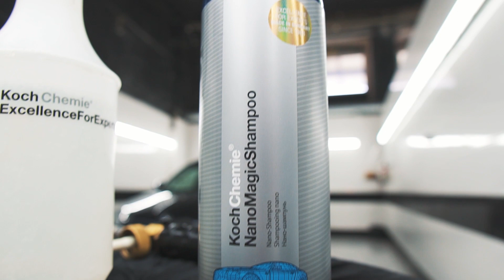Мойка автомобиля | NANO MAGIC SHAMPOO | ОБЗОР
В этом видео наш технолог, подробно рассказывает и показывает как использовать наш топовый продукт для мойки автомобилей!

Продукт из видео:
77702750   NanoMagicShampoo шампунь для мойки и консервации

Данный шампунь является продуктом нового поколения. Он совмещает в себе как бережную мойку автомобиля, так и его консервацию. NanoMagic разрабатывался для регенерации нано-лака, однако его свойства оказались хорошо применимы для использования на всех видах лакокрасочных поверхностей. Его воздействие на лак можно сравнить с полировкой автомашины различными политурами: царапины остаются, но становятся едва заметными за счёт правильного преломления лучей света и возвращения глубокого цвета ЛКП. Это самый простой способ восстановления и защиты блеска лакокрасочных поверхностей. Многократное применение шампуня NanoMagic увеличивает срок удержания защиты на поверхности и обеспечивает максимальное сохранение блеска ЛКП.

Единственный состав имеющий допуска как шампунь для мойки и как консервант матового лакокрасочного покрытия Mercedes. Входит в "Gotis" лист поставщика Mercedes.

Способ нанесения:

Стандартный: взять 10-ти литровое ведро с тёплой водой. Развести в нём 50 мл. шампуня (смотрите правила мойки автомобиля).

Профессиональное нанесение через пенокомплект: перед нанесением, обработать поверхность первичным составом для предварительной мойки MULTI STAR. Сбить грязь напором воды. Залить в литровую ёмкость пенокомплекта 100 мл. шампуня. Нанести пенный состав на поверхность автомашины. Если пены образовалось мало, то добавьте еще 20-50 мл (зависит от воды, не должно сказаться на общем расходе)

Расход на 1 автомашину:
Стандартный способ: 50 мл
Профессиональное нанесение: 50

- Koch Chemie GmbH (Германия) - видео от официального дистрибьютора в Украине.

Профессиональная автохимия, рекомендованная для использования такими производителями как Mercedes-Benz, BMW, Audi...